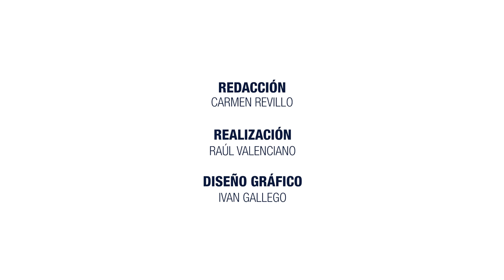Amparo Muñoz - Mujeres ingenieras: el factor insustituible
Amparo Muñoz es ingeniera Industrial por la UPV.

Con motivo de la celebración en la UPV de la mesa redonda "Mujeres ingenieras: el factor insustituible", cuatro mujeres hablan de su carrera universitaria y profesional.